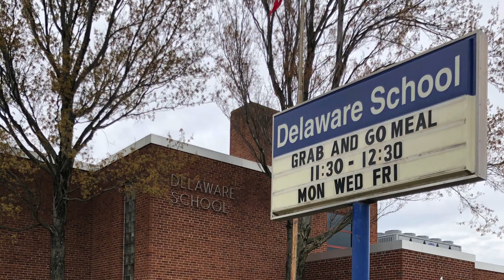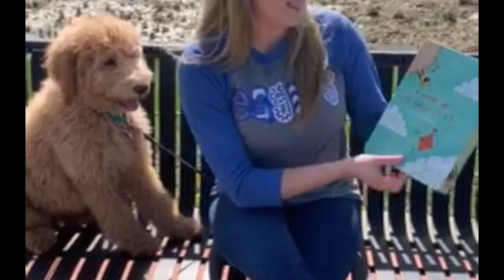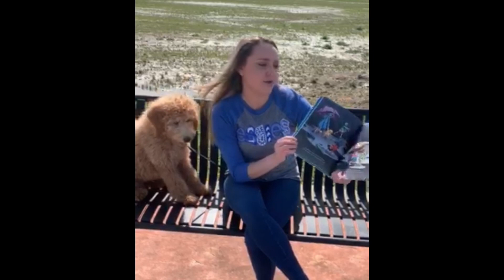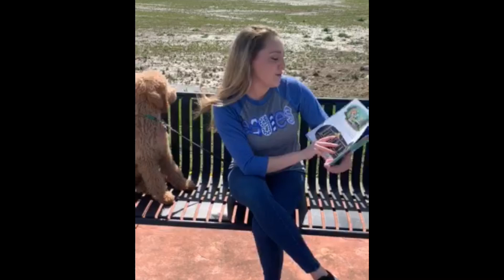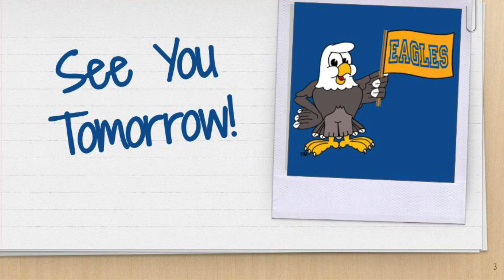Take a pause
Ms. Elpers reads A World of Pausabilities